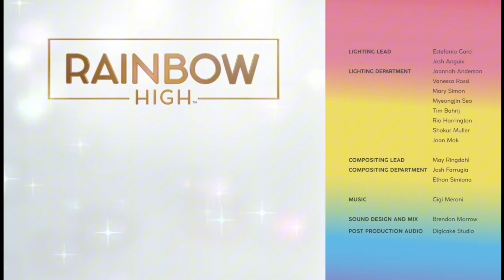Let's go back to the Halloween party 🎃👻🕸️ | Rainbow High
Dame Poppy and Snowstorm Gabriella got Elven Ranger Daria. Now that her leg is all better, they all can go back to the Halloween party. Is Daria going to finally perform Dance Again?